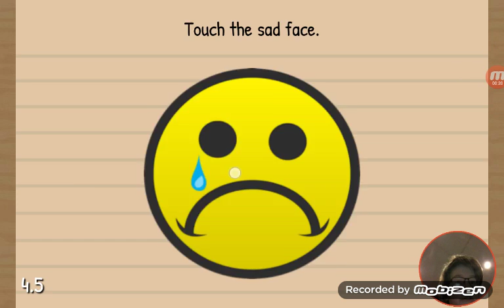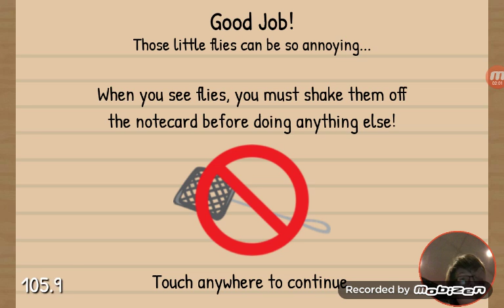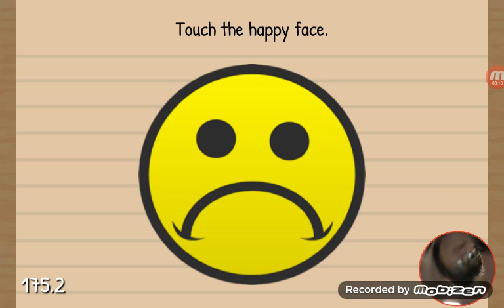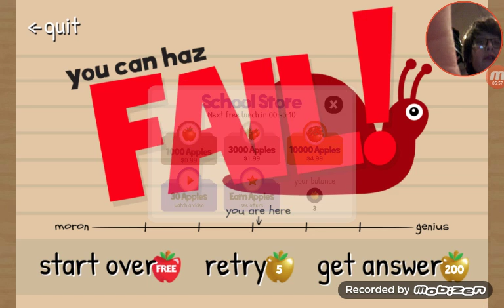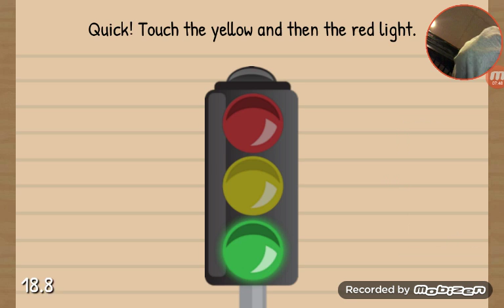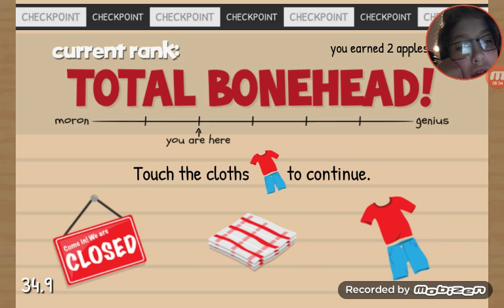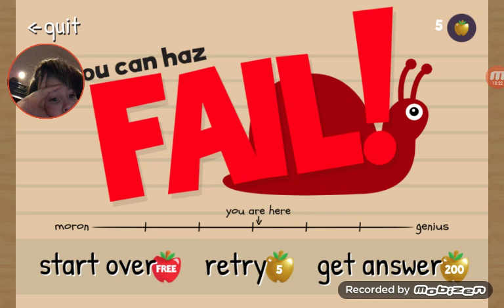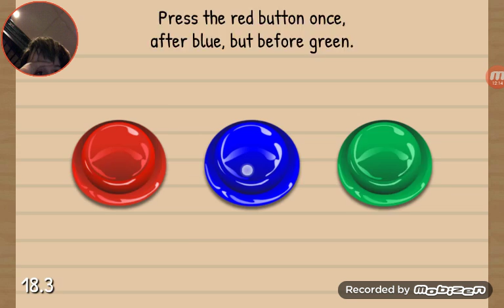FINISH THE QUEST PT1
YouTube hates me today please smash a turkey  into that  like and subscribe button and leave a comment down below what you want me to do next ps  I didn't finish skip day